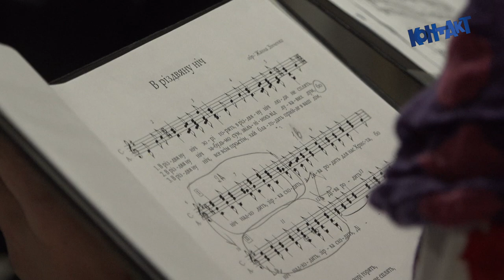Ukrainian Christmas Carols return to the Barrie scene this time in a brand new Horodynsky home!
KONTAKT Ukr TV 3118 Jan 12 2023